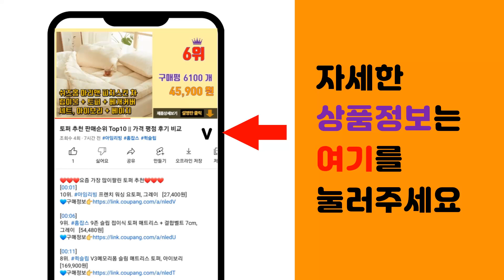세면대배수관 추천 판매순위 Top10 || 가격 평점 후기 비교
❤️❤️❤️요즘 가장 많이팔린 세면대배수관 추천❤️❤️❤️

[00:01]
10위. 자동 폽업, 1개 [7,570원]

[00:06]
9위. 와이넷 3단 파워 자동 폽업 + 이지 트랩 세트, 1세트 [18,700원]

[00:11]
8위. 아메리칸스탠다드 자동 폽업 세면대부속품, 1개 [14,380원]

[00:16]
7위. 국산 세면대 초간편 길이조절 벽 배수 일체형 폽업 트랩, 1개 [13,500원]

[00:21]
6위. 제일바스 자동팝업 트랩세트 벽면형, 혼합 색상 [15,850원]

[00:26]
5위. 바스텔러 국산 일체형 바닥트랩 K01 세면대 배수관 부속품, 1개 [10,450원]

[00:31]
4위. 코시나 자동팝업 아이트랩 일체형, 1개 [7,000원]

[00:36]
3위. 코멧 일체형트랩 세면대 배수관 팝업일체형, 1개 [6,930원]

[00:41]
2위. 바스텔러 국산 일체형 벽트랩 K02 세면대 배수관 부속품, 1개 [11,990원]

[00:46]
1위. 폽옵분리형 세면대 일체형 트랩, 1개 [10,800원]